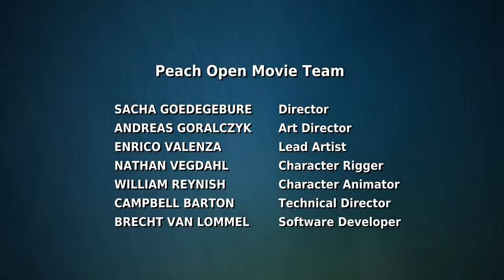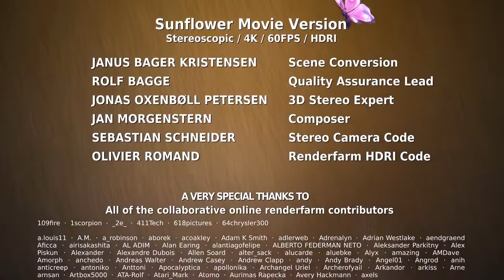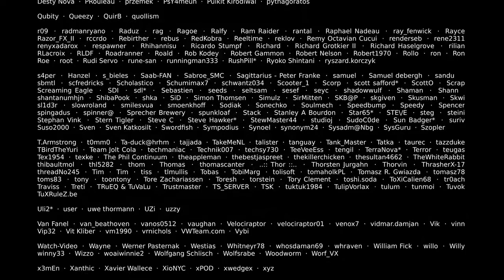Big Buck Bunny Animated Short Film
Big Buck Bunny by. Official Blender Foundation Short Film | Creative Commons Short Animation Films